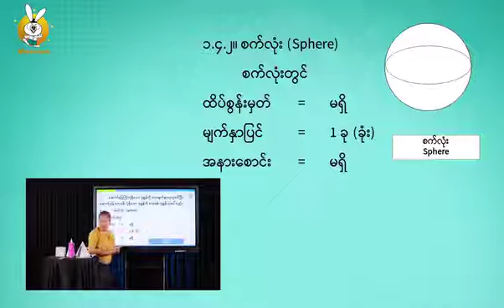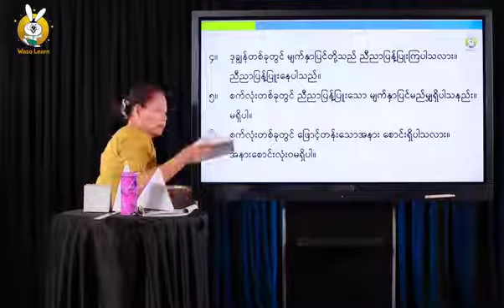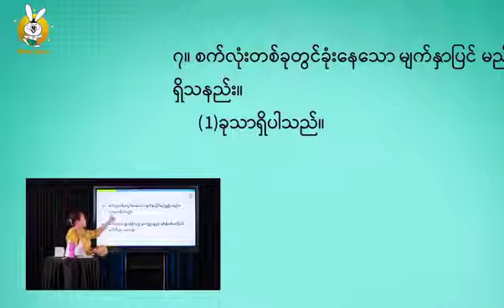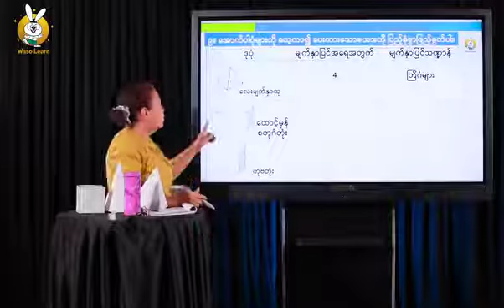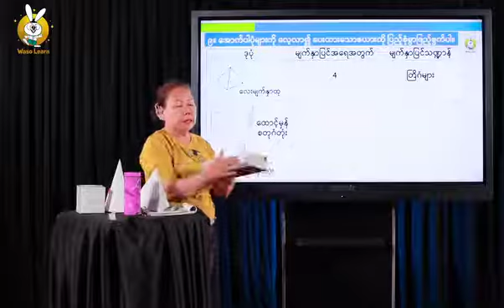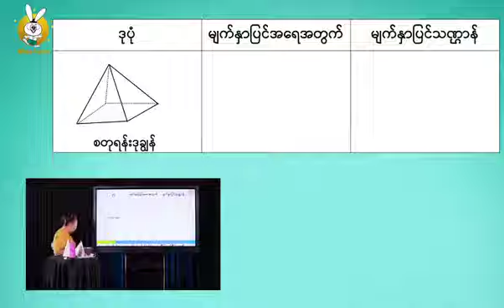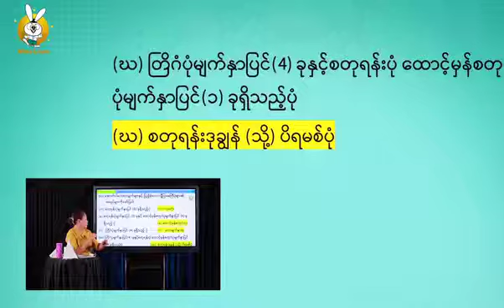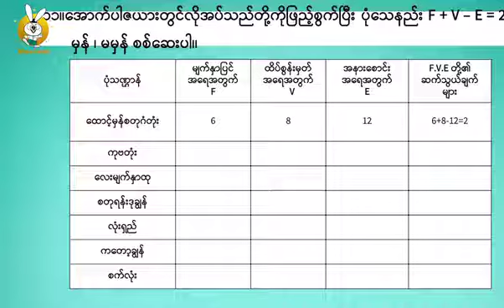Grade 6 Maths 2 Chapter 1 ပတ်ဝန်းကျင်ရှိ ဂျီဩမေတြီဆိုင်ရာ ရုပ်ဝတ္ထုပစ္စည်းများ P 3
🐰. မင်္ဂလာပါ. 🐰
💁‍♀️  ဝါဆိုလန်းမှ ညီလေး ညီမလေးတို့ရေ

🐰🐰 Grade-6 သင်္ချာ (၂) ဘာသာရပ်မှ အခန်း(၁) ပတ်ဝန်းကျင်ရှိ ဂျီဩမေတြီဆိုင်ရာ ရုပ်ဝတ္ထုပစ္စည်းများအကြောင်းကို လေ့လာကြည့်ရ‌အောင်‌နော် 🐰🐰

ဝါဆိုလန်းအက်ပလီကေးရှင်းကတော့ KG မှ10 တန်းအထိ သင်ယူမှုအထောက်အကူပြု ဗီဒီယိုများကို အတန်းအလိုက် ဘာသာစုံ ကြည့်ရှုနိုင်သည့် အပ်ပလီကေးရှင်းလေးဖြစ်ပါတယ်။

 တစ်နှစ်လုံးစာ ဘာသာစုံအတွက် KG to Grade 12  တစ်တန်းလျှင် ၉၀၀၀ ကျပ်ဖြင့် လေ့လာနိုင်ပါတယ်။ ကျောင်းများစတက်ပြီး ပညာသင်နှစ် တစ်နှစ်စာကုန်တဲ့အထိ အသုံးပြုနိုင်မှာဖြစ်ပါတယ်။

ဝါဆိုလန်း App တွေ ဒေါင်းလုဒ်ဆွဲဖို့
(Android အသုံးပြုသူများအတွက်)
(iOS အသုံးပြုသူများအတွက်)
📱 KBZPay၊ WavePay ၊ AYAPay နှင့် Telenor ဖုန်းဘေလ်များမှတဆင့် အလွယ်တကူငွေပေးချေလိုက်ရုံနဲ့ ဝါဆိုလန်း - Waso Learn ကို ချက်ချင်းအသုံးပြုနိုင်ပါပြီနော်။

အသေးစိတ်ထပ်မံသိရှိလိုပါက အောက်ပါဖုန်းများသို့ဆက်သွယ်နိုင်ပါတယ်ခင်ဗျာ။
🙋သုံးကြည့်လို့အဆင်ပြေတယ်ဆိုရင် ကိုယ်ချစ်တဲ့သားသားမီးမီးလေးတွေနဲ့ သူငယ်ချင်းများအတွက် လက်ဆင့်ကမ်းဝေမျှပေးပါဦးခင်ဗျာ။🙋
OnlineApplication ကို လေ့လာကြည့်ရ‌အောင်‌နော် 🐰🐰